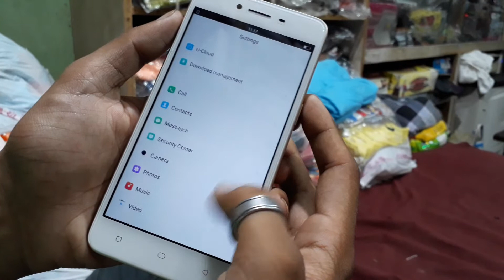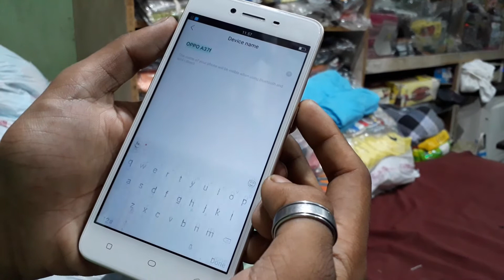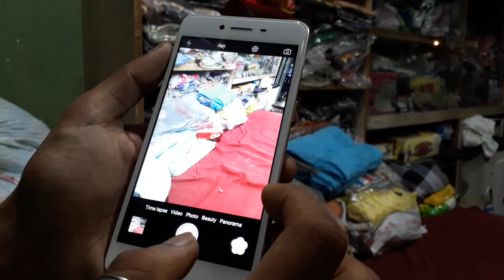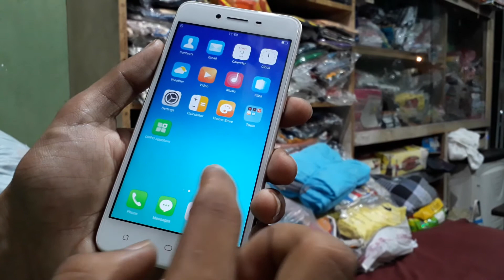Oppo a37 hands on | camera review of oppo a37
Camera review of Oppo a 37